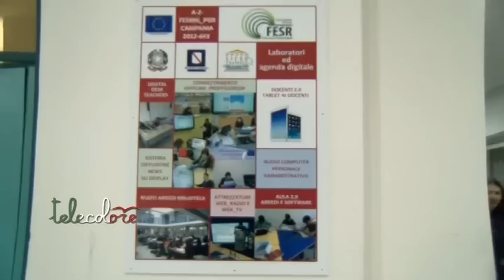Al De Sanctis di Salerno la notte dei licei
Si è svolta ieri in tutta Italia la Notte dei Licei. Anche quelli della provincia di Salerno hanno aderito alla manifestazione. Una nostra troupe è andata a documentare l'attività del De Sanctis di Salerno.(130118 Roberto Guerriero)